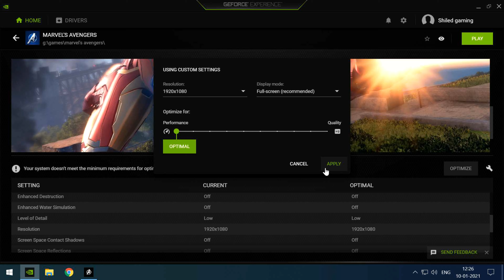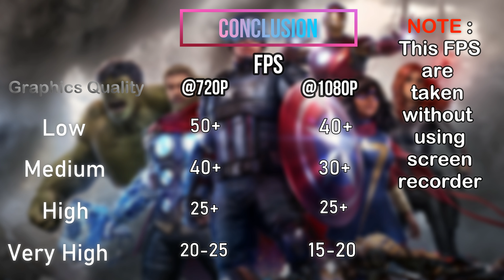Marvel's Avengers on GeForce GT 1030 marvelsavengers | Marvel's avengers shield gaming @1080p 60fps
*MARVEL's AVENGERS on GT1030 Graphics card*

Hello,
        friends This video is about
                                         The gameplay of marvel's avengers
                                                                                       On GT 1030 Graphics card

      I tested the game in 720p and 1080p resolutions, in lowest,low,medium,high,very high graphics settings.
with and without using a screen recorder while gaming.
Following are timestamps of settings in gameplay to skip the video as you want,
Time-Stamps

____Intro and about the video____
-Intro:- 00:00
-About video:-00:28

**Gameplay WITH using screen recorder**

____@720p gameplay____
-Lowest:-00:42
-Medium:-03:32
-Very High:-04:39
-Lowset:-05:14 - 06:35 (at this time i type high instead lowest in right up corner)*
-Medium:-06:35
-Lowest:-08:56
-High:-12:08

____@1080p gameplay____
-Starting:-12:46
-Lowst:-13:00 - 13:38
-Medium:-13:55
-Very High:-14:23
-High:-15:03
-Lowest:-15:40
-Lowst scene 2:-16:42
-Very high:-17:00
-Medium:-17:20
-Lowest:-17:40

**Gameplay WITHOUT using screen recorder**

@1080p only
-Starting:-17:55
-Lowest:-18:00
-Medium:-18:30
-Very High:-18:56
-Medium:-19:11
-Lowest:-19:35

-CONCLUSION:-19:55  (Don't forget)

Extra timestamps:-
-Thor gameplay:-07:00
-Cap. Gameplay:-09:21
-Hulk Gameplay:-12:06

-CONCLUSION:-19:55  (Don't forget to watch)

PC Specs:-
Processor:-Intel Core i3 6100U 6th gen processor
Graphics card:- GeForce GT 1030
Ram 8GB(Kingstone 2X4Gb)
Motherboard:- Gigabyte h110ms2
HDD:- Seagate Barracuda 1TB HDD
SSD:-Samsung 860evo 1TB SSD

*You can check out here-
Processor:-Intel i3 6100U 6th gen processor:-

Ram 8GB(kingstone 2X4Gb) :-
Motherboard Gigabyte h110ms2:-
Graphics GeForce GT 1030:-
Gaming keyboard:-
gaming mouse:-